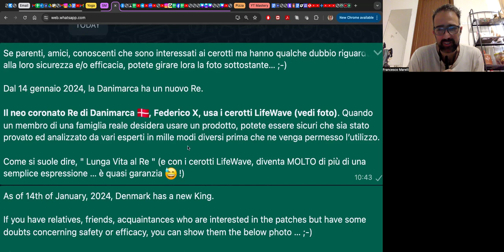LifeWave | Testimonianze VIP | Federico X, re di Danimarca | T 027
LifeWave | Testimonianze VIP | Federico X, re di Danimarca | Testimonianza - 027

Se avete parenti, amici, conoscenti che sono interessati ai cerotti ma hanno qualche dubbio riguardo alla loro sicurezza e/o efficacia, potete girare lora la foto sottostante… ;-)

Dal 14 gennaio 2024, la Danimarca ha un nuovo Re.

Il neo coronato Re di Danimarca 🇩🇰, Federico X, usa i cerotti LifeWave (vedi foto).

Quando un membro di una famiglia reale desidera usare un prodotto, potete essere sicuri che sia stato provato ed analizzato da vari esperti in mille modi diversi prima che ne venga permesso l’utilizzo.

Come si suole dire, " Lunga Vita al Re " (e con i cerotti LifeWave, diventa MOLTO di più di una semplice espressione … è quasi garanzia 😅 !)

 sintomi variabili.

 nostre informazioni.